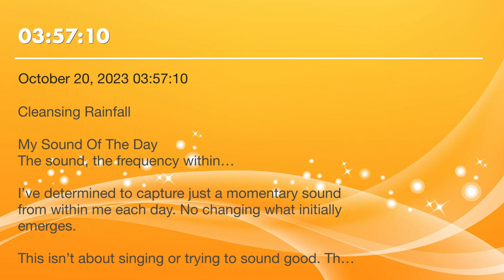ESOTD October 20, 2023 03:57:10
Cleansing Rainfall